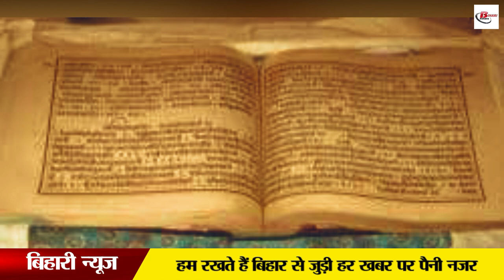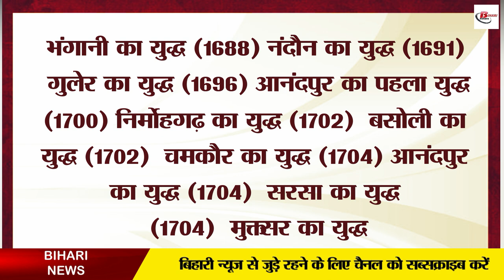वह योद्धा जिसने 14 युद्ध लड़ा, कहलाया नायक